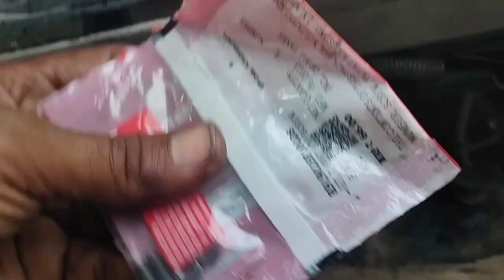Honda Activa, Dio, heero Pleasure, Cam shaft fitting, Why change cam shaft.